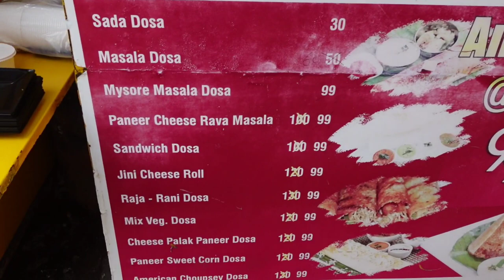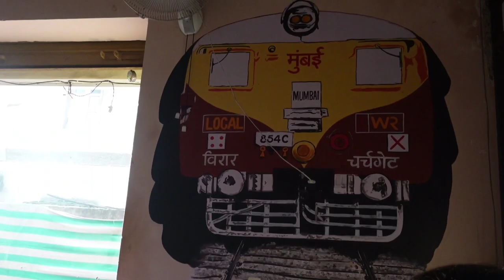We found best restaurant in Silvassa|| Mumbai wali feeling in SIlVASSA